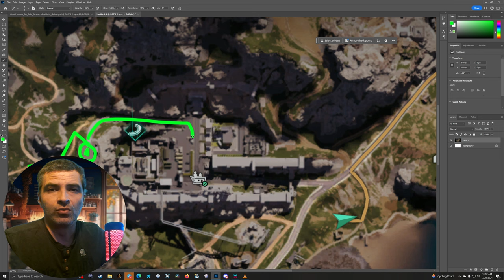Once Human - Gaia Research Center Ruins Guide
In this Once Human guide i'll show you almost all the loot crates and mystical crate locations in this area, talk about the correct order of doing things, and a bunch of other stuff you can do around the area.

00:00 - Intro And Rift Anchor
02:43 - The correct way
03:27 - Door Puzzle
04:00 - Event 1
04:15 - Event 2

My PC Specs:
64GB DDR5 6000MHz CL40 Dual Channel
1440P Monitor
The beat used in this video is from a good friend of mine, @22amabeats7